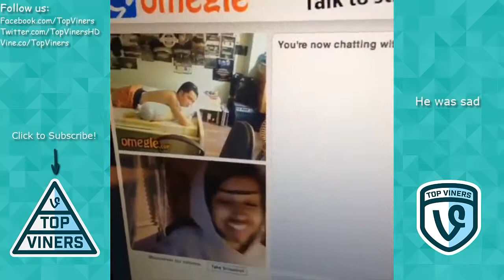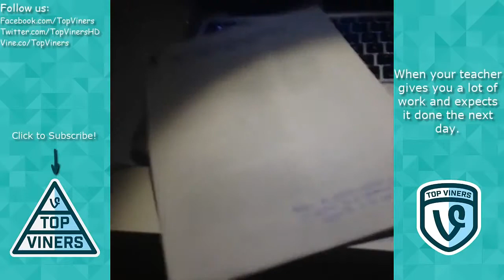Ultimate Lizzza Vine Compilation with Titles! - All Lizzza Vines 2015 - Top Viners ✔